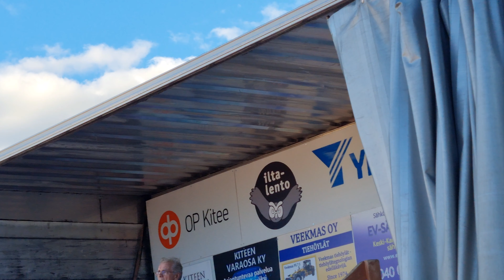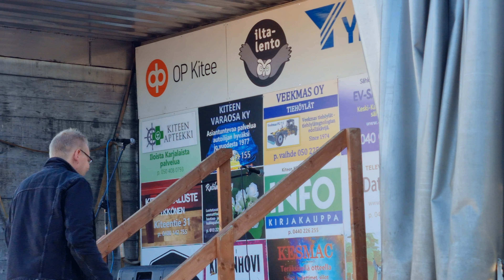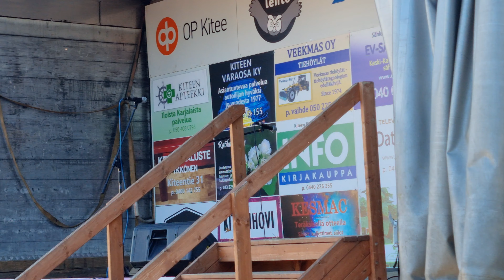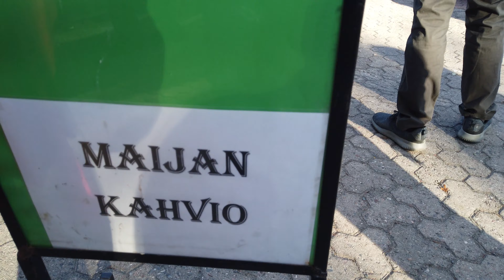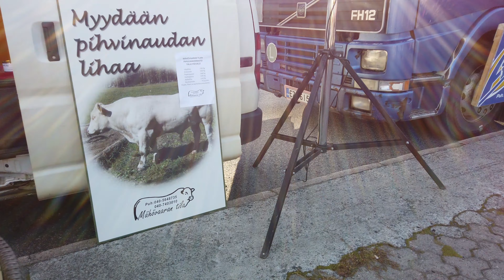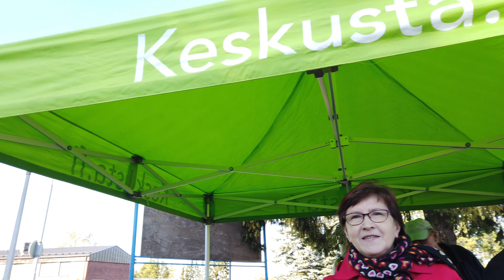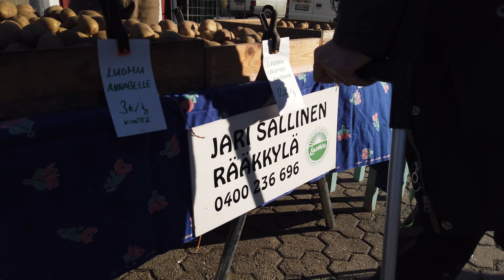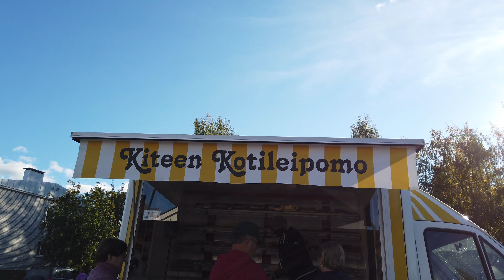Iltalento Kitee,yrittäjien tapahtuma 2021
Sekalaisesta kuvaa kiteen tapahtumasta.